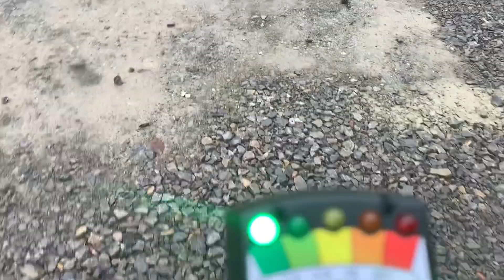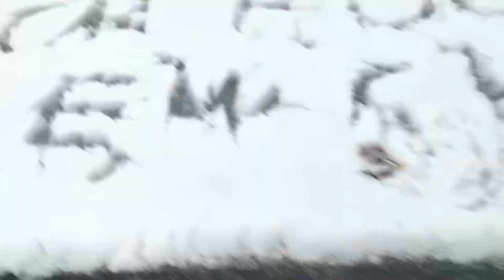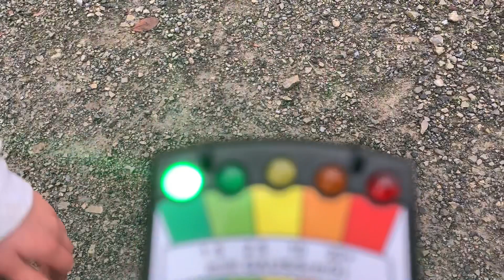Gehe niemals zum Geisterhaus